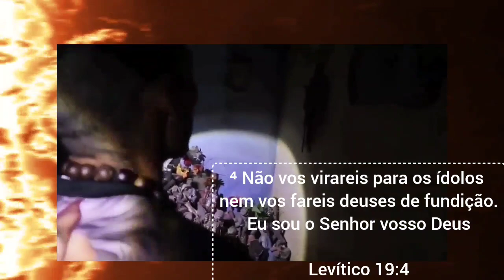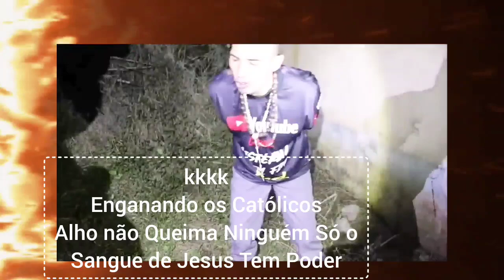Católico Manifestou Demônio Tranca rua Enquanto Resava AVE MARIA!!!😱😱